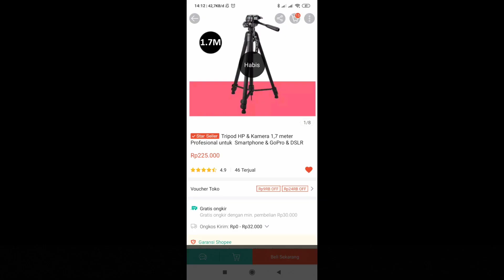UNBOXING DAN RIVIEW TRIPOD yang cocok untuk PHOTOGRAFER DAN VIDEOGRAFER DSLR/SMARTPHONE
UNBOXING DAN RIVIEW TRIPOD YANG COCOK UNTUK PHOTOGRAFER DAN VIDEOGRAFER, TINGGI 1.7 METER